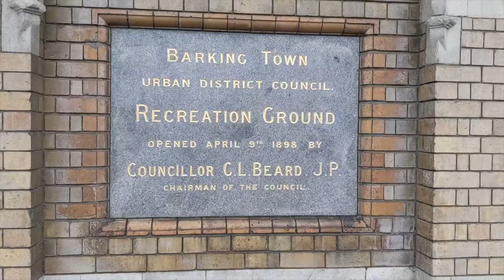Public Parks In London | Fall season in London | Autumn in England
Music / Songs Credits to - Youtube Music / iMovie